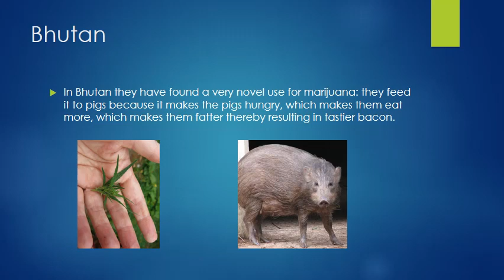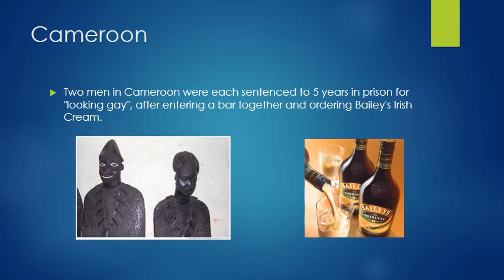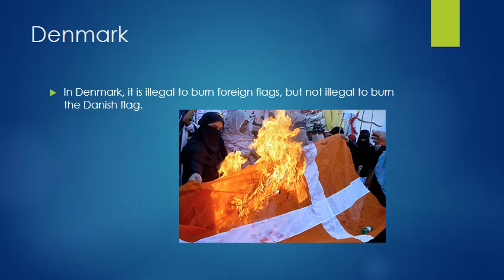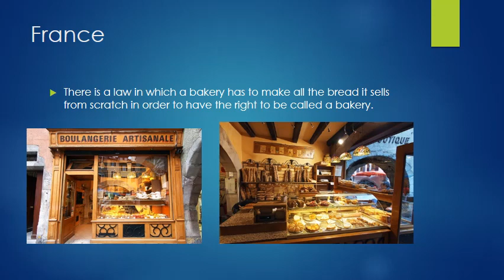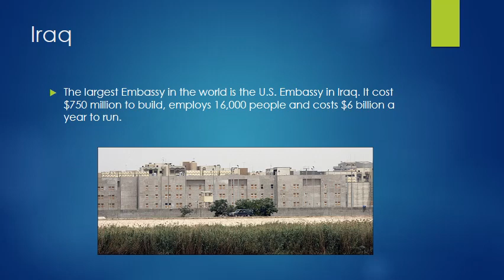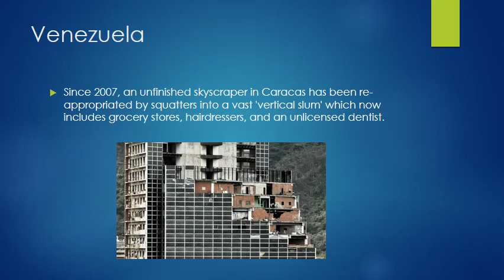50 Trivia about Countries of the World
This is a sample of the Kindle Ebook Countries of the world.

A small list of 50 trivia about 50 different countries.

    2.  There is a 65-meter high minaret, the second biggest religious monument of its kind in the world, in the middle of nowhere. (34°24'00.0"N 64°31'00.0"E)

    3.  According to Mercer, Luanda, Angola Capital, was the most expensive city for expats in 2014.

    4.  The largest population of Welsh speakers outside of the United Kingdom is in the Chubut Province of Argentina, with 25,000 speakers.

    5.  In 1970 due to a wheat production quota dispute between a Farming family in west Australia and the Government, the family declared their land to be independent from Australia and created a legal micro nation called the Principality of Hutt River which exists till today, but not recognized by any other country.

    6.  The town of Fucking, Austria, has had its municipal signs modified to be theft resistant after tourists started stealing them.

    7.  There are 2 different ages of consent in the Bahamas. One for homosexuals (18), and one for heterosexuals (16).

    8.  The border between India and Bangladesh is so complicated, there is a "3rd order enclave": a piece of India within Bangladesh, within India, within Bangladesh.

    9.  It was the year of 1955 and a thunderstorm in Belgium set off 40 000 pounds of buried explosives left over from the WW1 battle of Messines. Luckily, the only casualty was a single cow.

    10.  In Bhutan they have found a very novel use for marijuana: they feed it to pigs because it makes the pigs hungry, which makes them eat more, which makes them fatter thereby resulting in tastier bacon.
    11. Botswana  is the plural of Motswana, so a citizen of Botswana is not a Botswanan, but a Motswana.